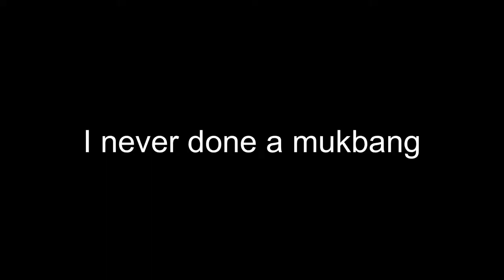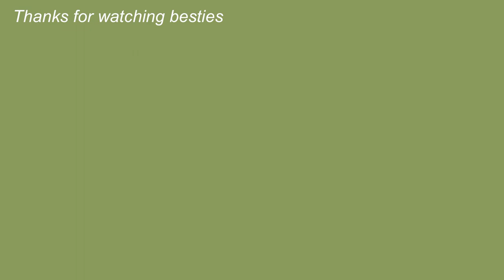birthday vlog yay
hey guyss! hope you enjoyed.